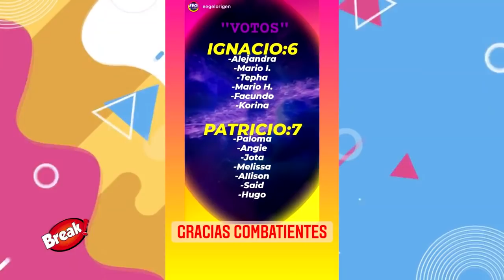IGNACIO BALADÁN ES ELIMINADO DE ESTO ES GUERRA POR SUS PROPIOS COMPAÑEROS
Ignacio Baladán fue eliminado de Esto es guerra al igual que Rosangela Espinoza, sin embargo llegaron nuevos integrantes al programa. Mathias Ochoa y Azul ingresaron a Esto es guerra.